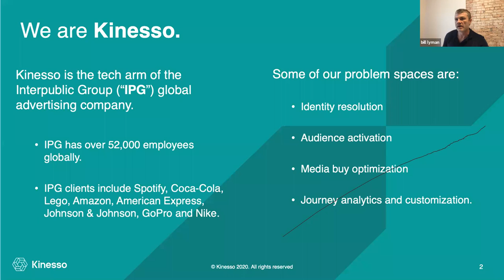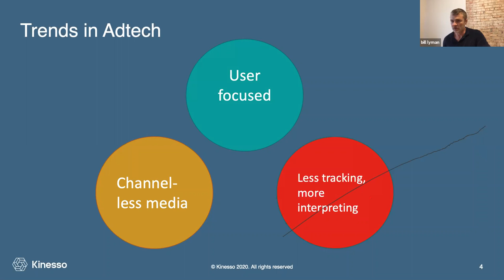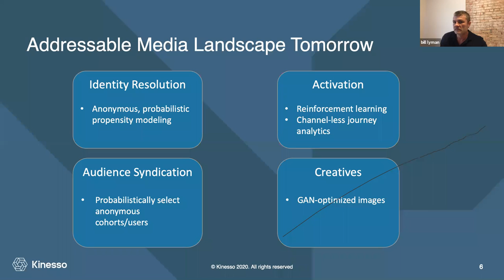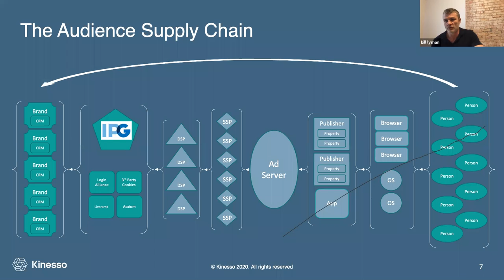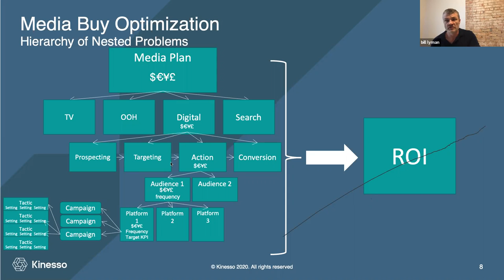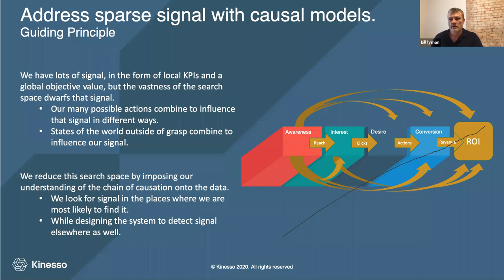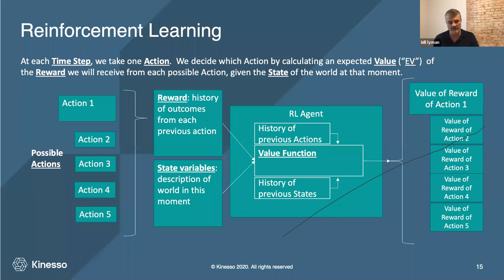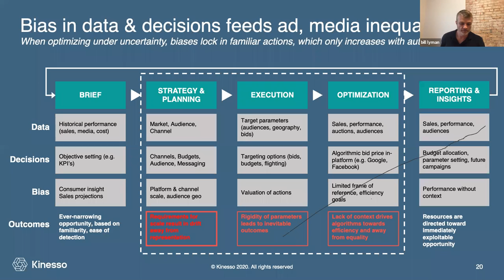AI Skunkworks Speaker Session - Future of AdTech by Bill Layman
Speaker Session, by Bill Layman, Vice President, Research & Development at Kinesso.